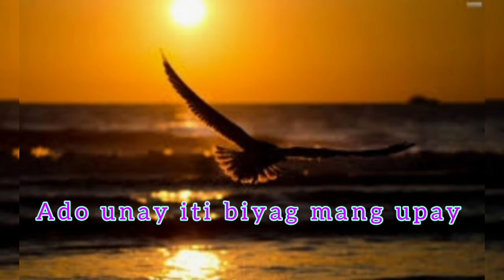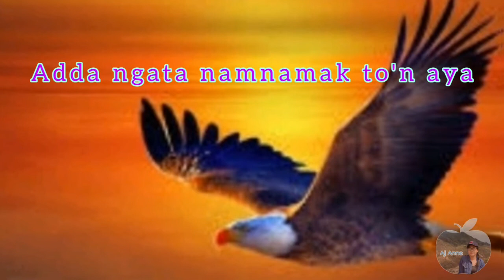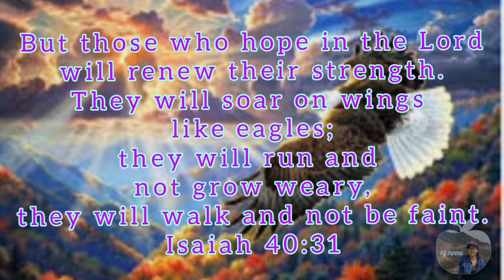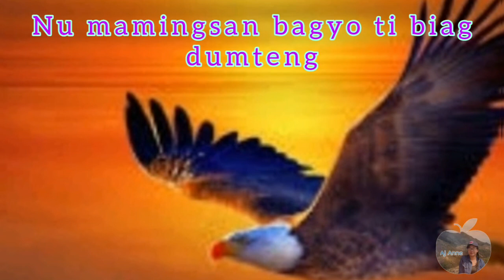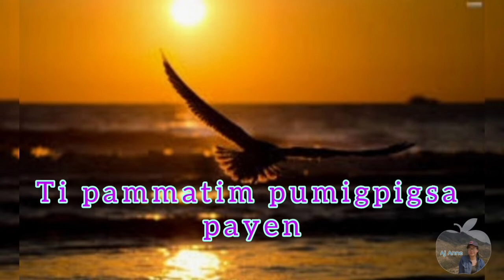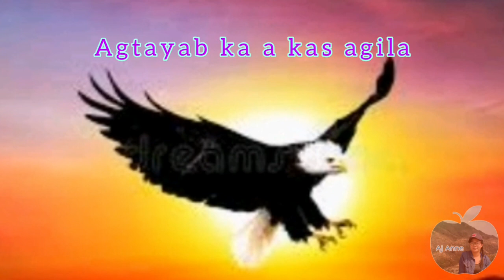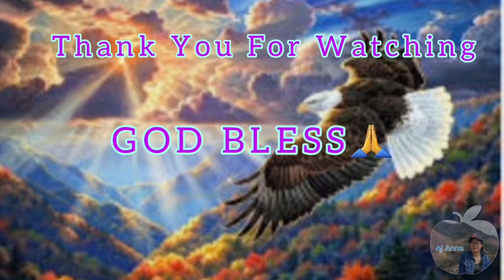Agtayab Ka A Kas Agila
Isaiah 40:31
but those who hope in the Lord will renew their strength.
they wil walk and not be faint.